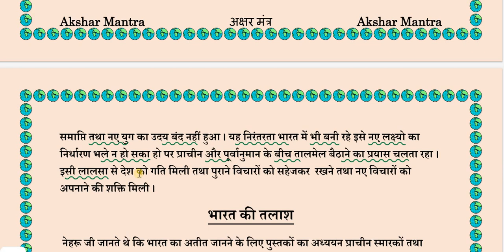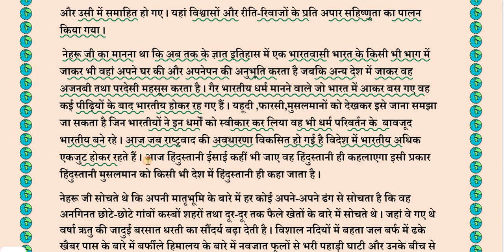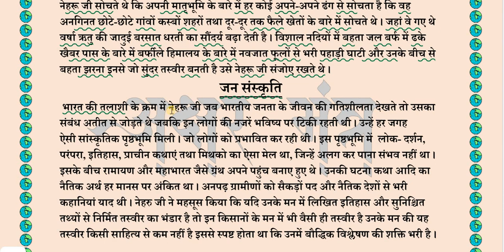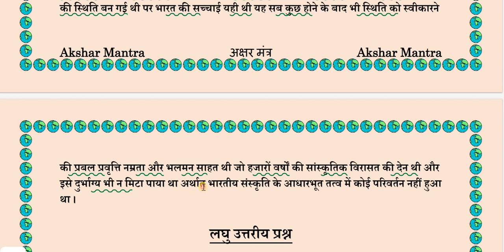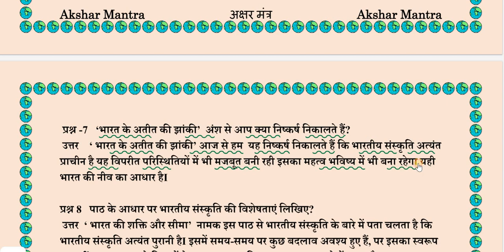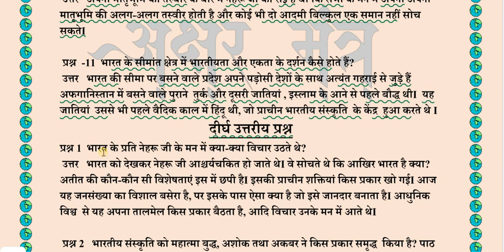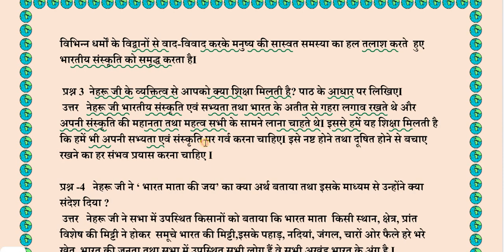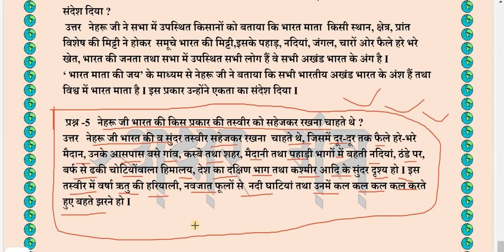class 8 bharat ki khoj talash I talash bharat ki khoj I question answers I chapter 2 talash ncert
Hello friends, you are very much welcome in our Akshar Mantra YouTube Channel.
नमस्कार दोस्तों, आपका बहुत स्वागत है हमारे Akshar Mantra Youtube  चैनल में ।

Hello friends, welcome to Akshar Mantra, I created this channel on 15 August 2018, it is easy to understand my motive behind creating this channel.
नमस्कार दोस्तों, Akshar Mantra  में आपका स्वागत है, मैंने इस चैनल को  15 अगस्त 2018 को बनाया था, इस चैनल को बनाने के पीछे मेरा मकसद समझना आसान है।

You can learn well with the help of YouTube channel and I want everyone who is interested in education and learning to be able to understand it in the easiest way. I post videos daily, including the latest technology and tech news and new education.
आप यूट्यूब चैनल की मदद से आप अच्छे  से सीख सकें, और मैं चाहता हूं कि प्रत्येक व्यक्ति जो भी शिक्षा और सीखने में रुचि रखता है। इसे सबसे आसान तरीके से समझने में सक्षम हो। मैं रोजाना वीडियो पोस्ट करता हूं, जिसमें नवीनतम तकनीक और तकनीकी समाचार और नई शिक्षा भी शामिल हैं।

Our Akshar Mantra channel will provide you information on CBSE school and primary school and secondary school education.
हमारा Akshar Mantra चैनल आपको सीबीएसई स्कूल और प्राथमिक विद्यालय और माध्यमिक विद्यालय शिक्षा की जानकारी प्रदान करेगा।

This Akshar Mantra channel is a journey from Ignorance to AWARENESS, let's go together.
यह Akshar Mantra चैनल एक सफर है I ignorance से AWARENESS  तक, आइए साथ चलते हैं।

अस्वीकरण:
Akshar Mantra द्वारा व्यक्त विचार और राय व्यक्तिगत अनुभव और अनुसंधान पर आधारित हैं। शोध इंटरनेट, पुस्तकों और अन्य भरोसेमंद स्रोतों से किया जाता है। यद्यपि यह सुनिश्चित करने के लिए सर्वोत्तम प्रयास किए जाते हैं, कि जानकारी सटीक और अद्यतित है, कभी-कभी अनजाने में त्रुटियां हो सकती हैं।

All the credit for the copyrighted material (if any) used in the video goes to the respected owners.

Thank you very much for visiting the Akshar Mantra YouTube channel platform.
Akshar Mantra यूट्यूब चैनल प्लेटफॉर्म पर आने के लिए बहुत बहुत धन्यवाद।

कृपया Akshar Mantra की तरफ से आपको बहुत बहुत धन्यवाद। जय हिन्द, वन्दे मातरम |
Please thank you very much from Akshar Mantra. Jai Hind, Vande Mataram |

Akshar Mantra / akshar mantra